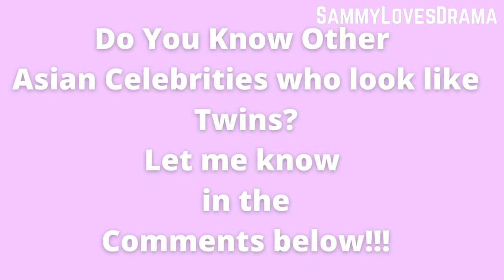Celebrity Clones!!😱Asian Celebrity Lookalikes You Have To See To Believe (Chinese Korean Thai Male)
Some Asian Actors look eerily similar and could be siblings or even twins!!!

So here are my Top Asian Celebrity Lookalikes You Have To See To Believe (Chinese Korean Thai Male Stars)

1. SongJoongKi (Korean Actor)
known for Vincenzo and Descendants of the Sun
LiGeyang (Chinese Actor)
    known for The Love Equations and Always Have Always Will

2. LiXian (Chinese Actor)
known for GoGoSquid! and SwordDynasty
GuJiaCheng (X Nine Member & Actor)
known for SuperStarAcademy and OhMyGeneral!

3. WangZhuocheng (Chinese Actor)
known for TheUntamed and SwordDynasty
WenJunhui (Seventeen Member)
known as

4. Chonlathorn Captain Kongyingyong (Thai Actor)
known for LoveSickTheSeries
Ten (NCT Member)
known as

5. StevenZhangXincheng (Chinese Actor)
known for SkateIntoLove and GoAhead
LuYuNing (Chinese Actor and Singer)
known for thelongballad and HotBloodedYouth

These are my Top 5 MALE ASIAN Celebrity lookalikes that look like twins or clones!!!